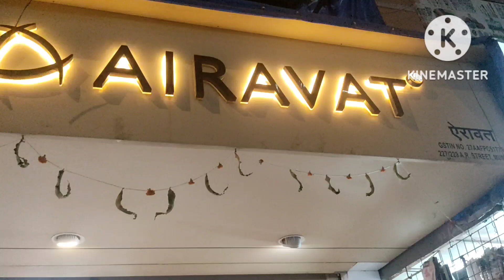Best budget cube store🔥 @MoFangGeQiYi |HAARIS IS DIFFERENT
Address
shop name:AIRAVAT
street: Abdulrahman street
City: Mumbai
pincode:400003

rubikscube
rubikscube competition
kingofcubers
rahulchopde
how to solve rubiks cube in hindi
cubelelo
cubelelo competition
cubing returns Raipur 2022
rubiks cube magic
jperm
club paraiso Raipur
Cubelelo store tour
Cubelelo store
rubiks cube store